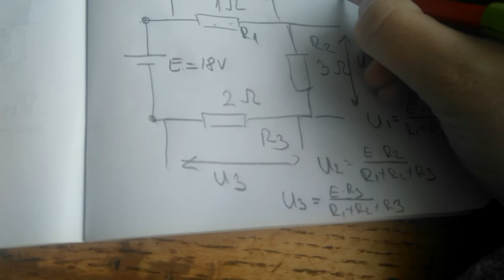Naponski djelitelj/razdjelnik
Kako da izračunate napon na svakom otporniku u prostom električnom kolu.